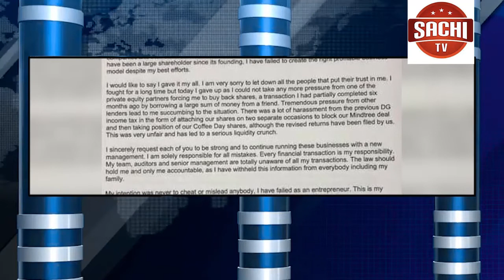ರಾಜ್ಯ ಸರ್ಕಾರಿ ನೌಕರರಿಗೆ `ಬಿಎಸ್ ವೈ' ಸರ್ಕಾರದಿಂದ ಶಾಕಿಂಗ್ ನ್ಯೂಸ್! ನೌಕರರ ಸಾಂದರ್ಭಿಕ ರಜೆ 10ಕ್ಕೆ ಇಳಿಕೆ